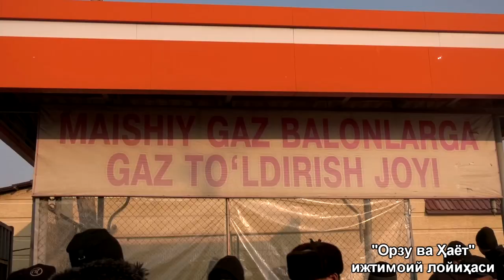ТАДБИРКОР ГАЗ НАРХИНИ АРЗОНЛАШТИРДИ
Наманган вилояти Уйчи туманидан  видео мурожаат келиб тушди.
Видео мурожаат асосида Наманган газ таъминоти билан боғланганимизда бу шахобча хусусий тадбиркорга тегишли  эканлиги,  биржа савдоларида сотиб олиб сотиши, Тумангазда эса рўйхатда бор ахолига ўз вақтида газ етказиб берилиши билдирилди.
Жойига бориб махсус гурух билан ўрганилди,  ахоли ва газ қуйиш шахобчаси рахбари фикри эшитилди.
Ахолига енгиллик яратиш мақсадида Тадбиркор томонидан бир литри беш минг сўм сотилаётган газ нархи 200 сўм арзонлаштирилиб 4800 сўмдан сотилиши маълум қилинди.  Совуқ кунларда ахоли учун тадбиркор томонидан енгиллик яратилди!
PS;  Биржада нарх белгиловчилардан арзонроқ нарх белгилашларини сўраб қоламиз!  Отни калласидай нарх белгилашдан аввал халқни тақдирини ҳам озгина ўйланг,  инсоф топгурлар!
Илҳомжон Олимжонович Қосимов.